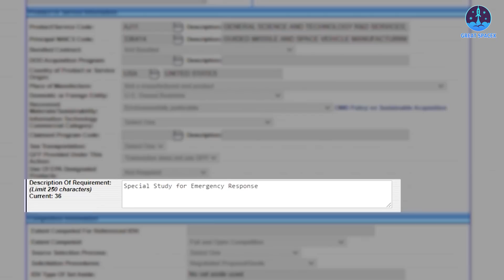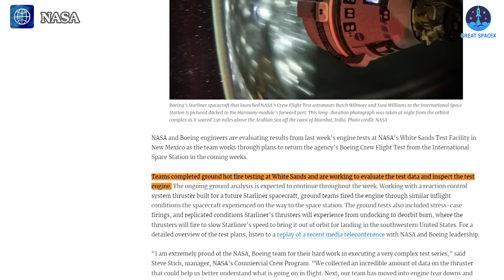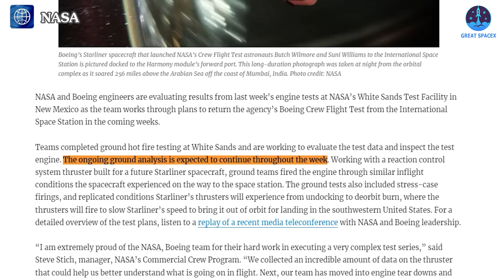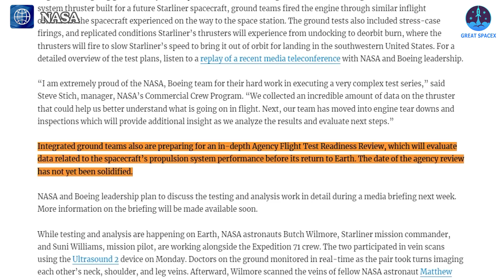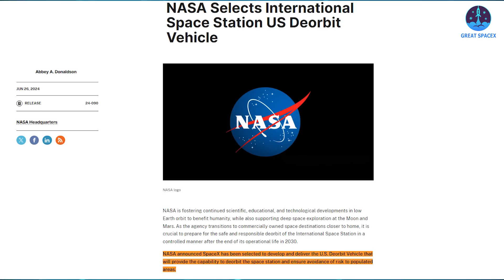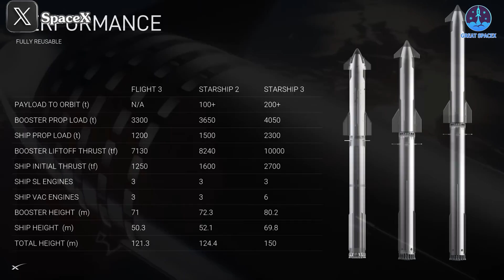NASA Awarded SpaceX Dragon a $267K Contract To Rescue Boeing Starliner!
00:00: Intro
00:29: SpaceX’s rescue contract
05:01: The possibility of Dragon rescuing Starliner
06:32: SpaceX’s next task
09:02: Conclusion
Space is always hard, especially for something like Boeing's Starliner!
Realizing this, NASA just officially awarded a big contract to SpaceX's Dragon for space rescue missions, possibly starting with Starliner astronauts.
So how will this happen? Why was Dragon chosen?
Recently, on July 15, NASA officially awarded SpaceX a contract worth $267,000 for using Dragon as a rescue vehicle. The contract emphasizes it as a "Special Study for Emergency Response," highlighting the critical role of this vehicle.
While the contract value is relatively low compared to others, its importance is immense. Rescue missions involve human life and safety, top priorities in space exploration, making the role of SpaceX Dragon even more crucial.
This contract comes at a crucial time, as SpaceX faces challenges with Falcon 9 incidents. Despite these setbacks, SpaceX vehicles remain the most reliable, with achievements far surpassing others. Therefore, choosing SpaceX vehicles for such an important mission is entirely understandable.
And we might not have to wait long for SpaceX Dragon to take on a rescue role, possibly soon with Starliner.
After the June 5 launch, Boeing's spacecraft has yet to bring its two astronauts back, due to ongoing thruster problems and helium leaks.
Faced with this situation, during a teleconference on July 10, NASA announced their intention to bring the astronauts back on Starliner. However, they also made a revelation: "Then, you know, then we've talked about the beautiful thing about the commercial crew program is that there are two, two vehicles two different systems that we could use to return crew”.